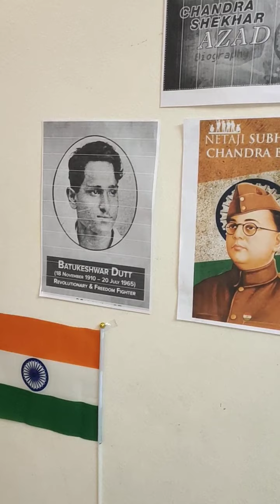Speech on the Independence Day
Speech about the great freedom fighter